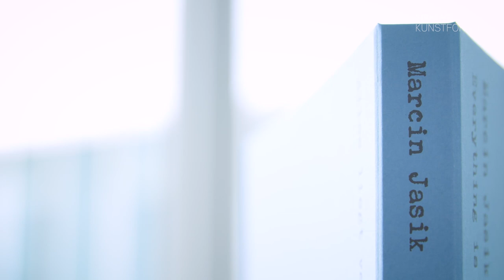Marcin Jasik - EVERYTHING IS AHEAD OF US, NOTHING IS AHEAD OF US @ STRABAG Artlounge Vienna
Duration of the exhibition: 17.02.–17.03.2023
Video: alpha K Production